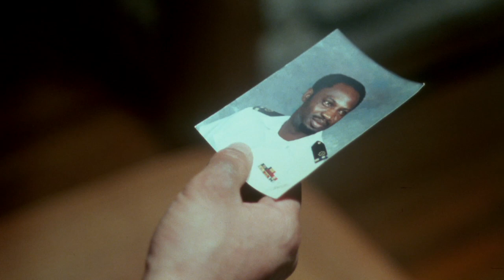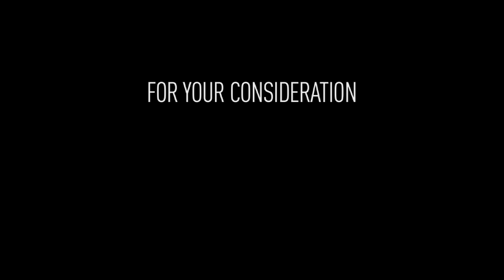MIAMI CONNECTION [Commercial] - "For Your Consideration: Best Supporting Actor, Maurice Smith"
THE LOST '80s MASTERPIECE OF TAEKWONDO ANTI-SANITY "MIAMI CONNECTION" RETURNS TO THEATERS THIS NOV

The year is 1987. Motorcycle ninjas tighten their grip on Florida's narcotics trade, viciously annihilating anyone who dares move in on their turf. Multi-national martial arts rock band Dragon Sound have had enough, and embark on a roundhouse wreck-wave of crime-crushing justice. When not chasing beach bunnies or performing their hit song "Against the Ninja," Mark (kung-fu master/inspirational speaker Y.K. Kim) and the boys are kicking and chopping at the drug world's smelliest underbelly. It'll take every ounce of their blood and courage, but Dragon Sound can't stop until they've completely destroyed the dealers, the drunk bikers, the kill-crazy ninjas, the middle-aged thugs, the "stupid cocaine"...and the entire MIAMI CONNECTION!!!